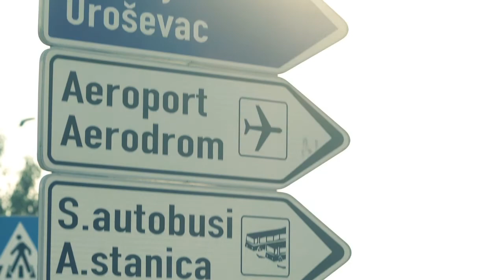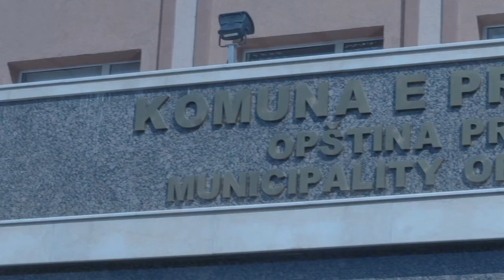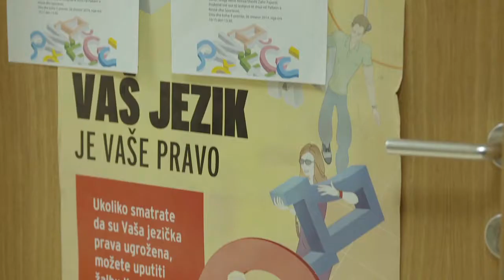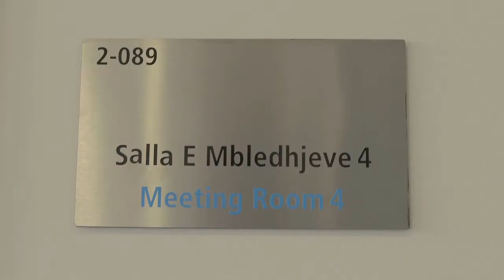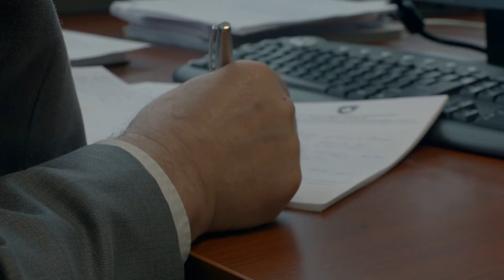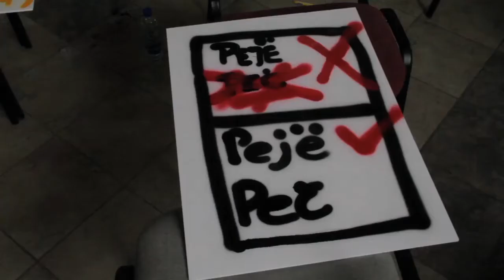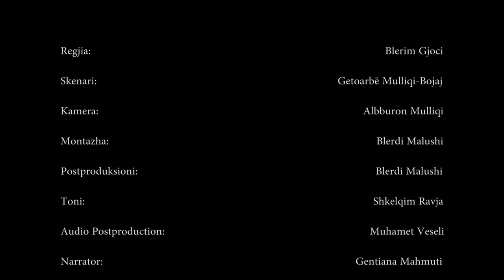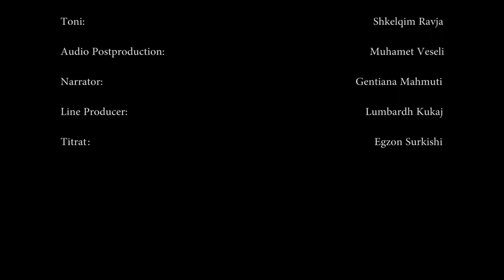Të drejtat gjuhësore në Kosovë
Zyra e komesionerit për gjuhët